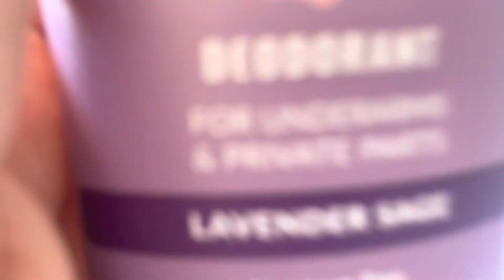Health update from the hospital!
Long time no see! I just turned 22 today and am happy to say that I am out of the hospital! And on the way to recover! Hoping to make more videos soon!